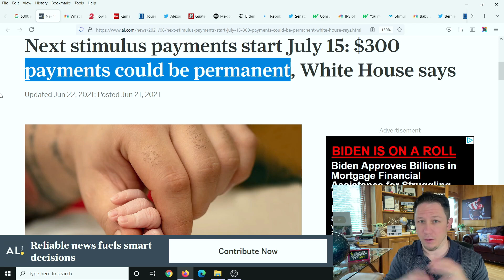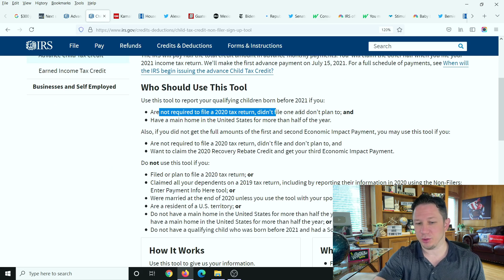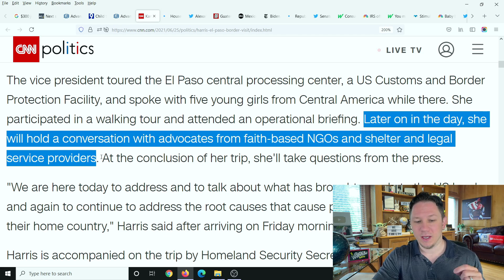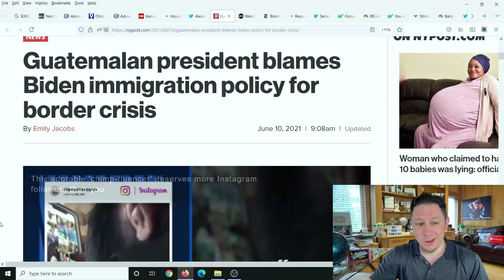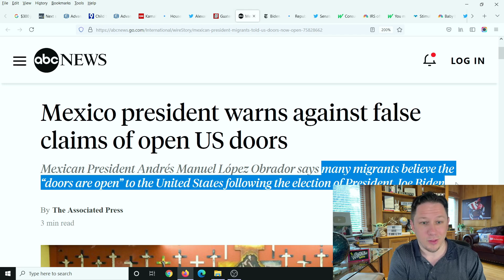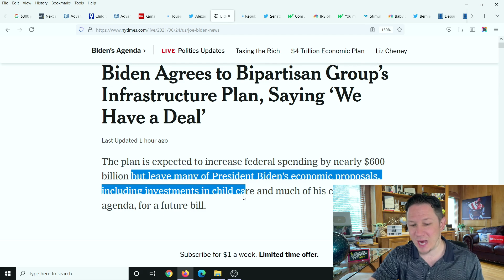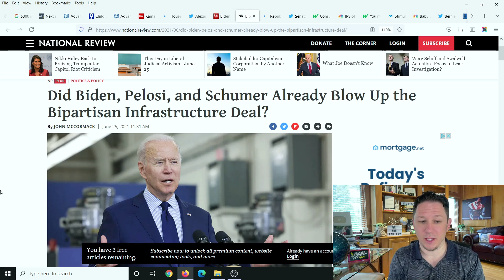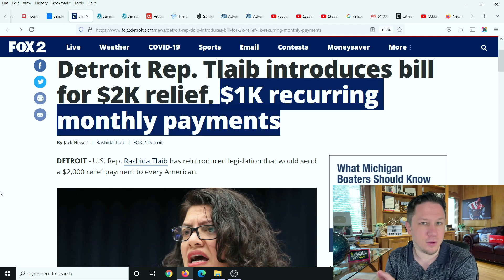(ACTUALLY URGENT!) Fourth Stimulus Check Update, Child Tax Credit Monthly Payments, Border Crisis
Fourth Stimulus Check Update Today 2021 and Daily News Update. The Third Stimulus Check has officially been PASSED and the Fourth Stimulus Check Update Package has already been announced too as well as upcoming $10,000 or more of Student Loan Forgiveness 2021 and Student Debt Forgiveness, $200 per month Social Security Benefits increase, $25,000 home buyer credit, mortgage and rent assistance, utility and property tax assistance, $10,200 unemployment tax refund and more coming.

Use this link to the IRS to check your eligibility for the child tax credit monthly payments of $250 - $300

Use this link to unenroll from the monthly child tax credit payments or if you are a Non filer / non tax filer to give them your information to get the payments

There are also monthly checks coming to children called the Child Tax Credit of $250 - $300 per month per child and has been passed for 1 year, and Congress want to extend these monthly checks for 4 more years in the next stimulus package. President Biden also passed multiple executive orders already and said there is more to come.  There are also states and cities are passing stimulus checks and rent assistance like the California stimulus check update called the Golden State Stimulus Program where California just announced $600 to $1100 stimulus checks to over 25 million people and other states are announcing new stimulus checks and programs like this in the near future. In addition to 4th stimulus check update there are proposals for social security stimulus check and for a 2021 increase social security benefits, ssi, ssdi, and railroad benefits by $200 EXTRA per month or $2400 per year social security changes and also an unemployment update of benefits of $1200 per month ($300 per week). Also tune in for more information about the third stimulus check update and what the new administration plans to do with the new $2000 stimulus check update and info on your tax refund 2021!